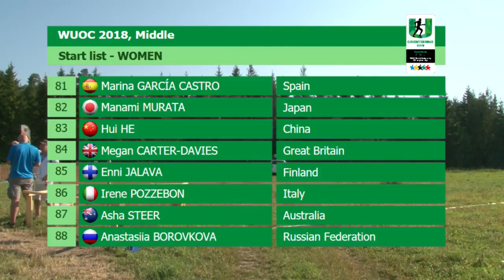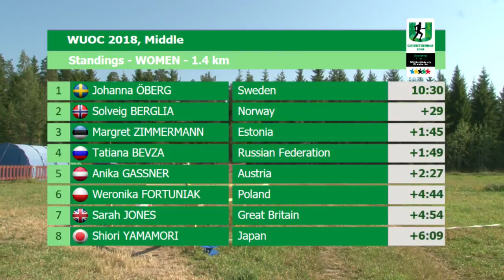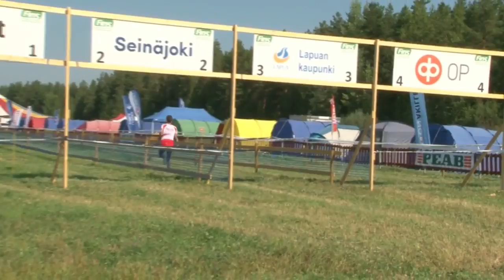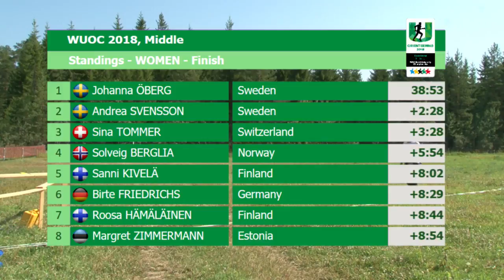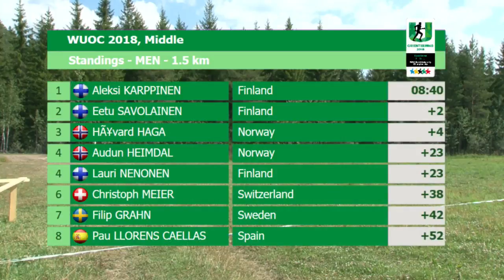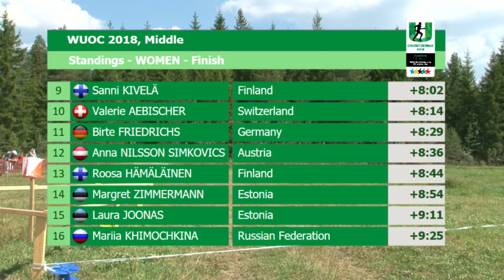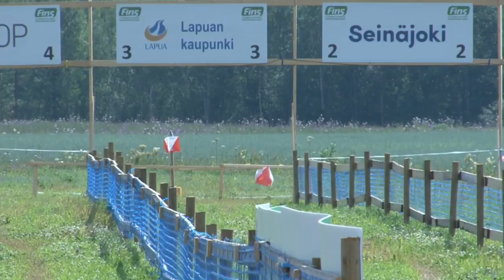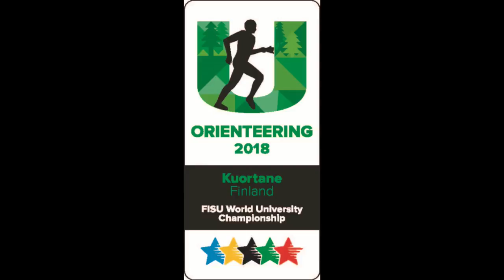Orienteering - Middle - 2018 FISU World University Championship - Kuortane, Finland - Day 2